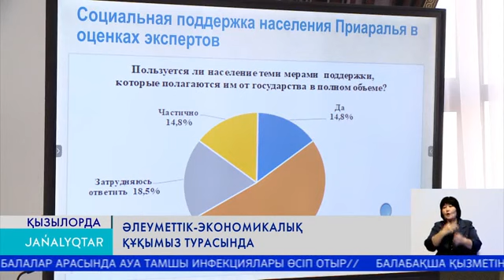Әлеуметтік-экономикалық құқымыз турасында